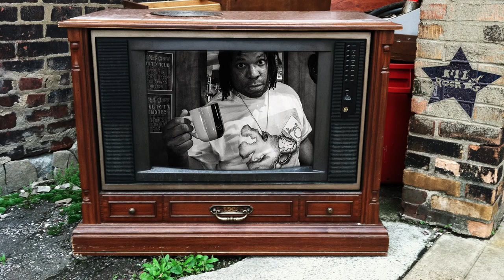Nathan Brannon - Business Sense (from Because)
"Business Sense" by Nathan Brannon, from the Because album.